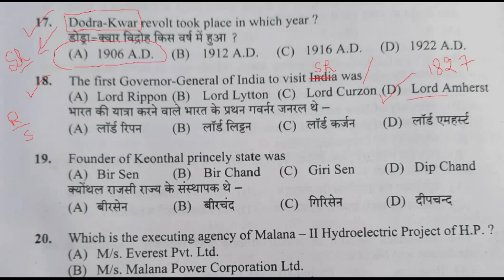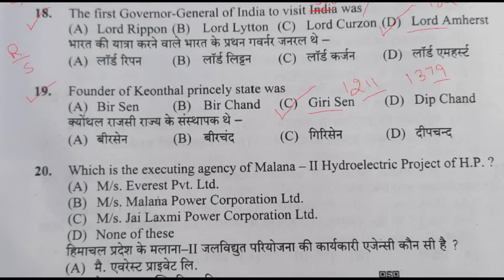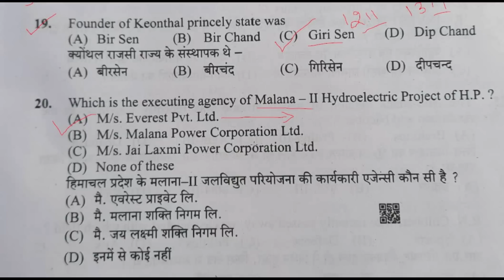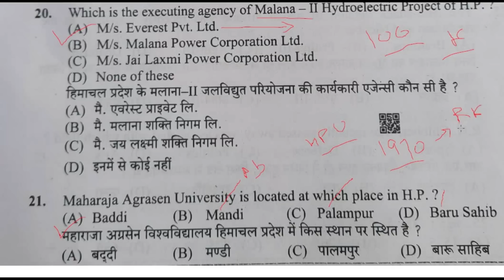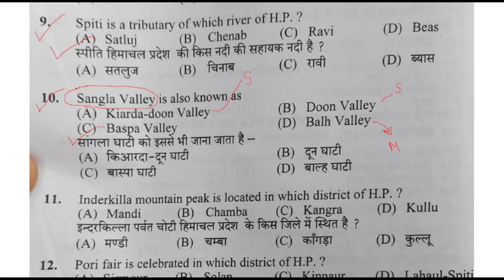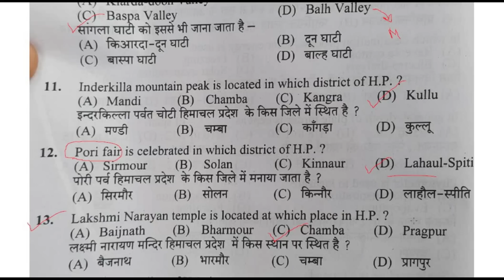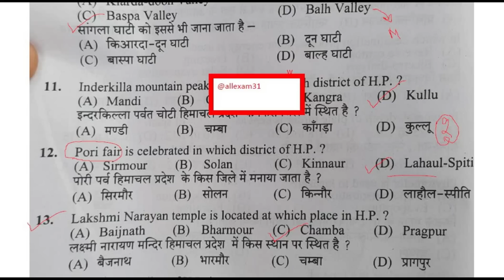HPSSC HP GK CLERK SECRETARIAT MOST IMPORTANT QUESTIONS ||HIMACHAL GK IMPORTANT 2022 @all exam ​